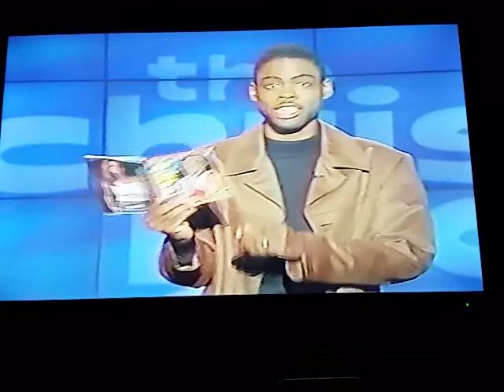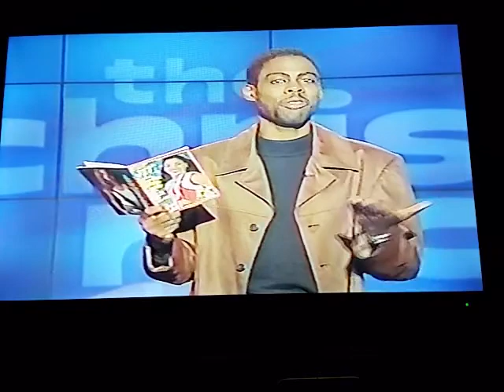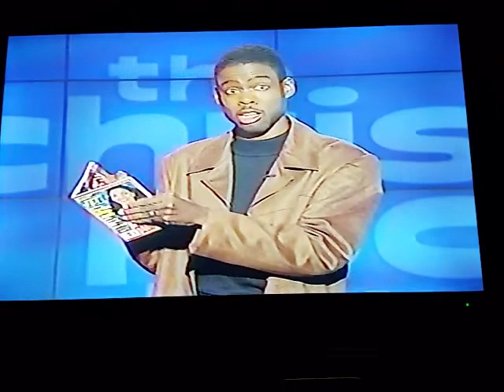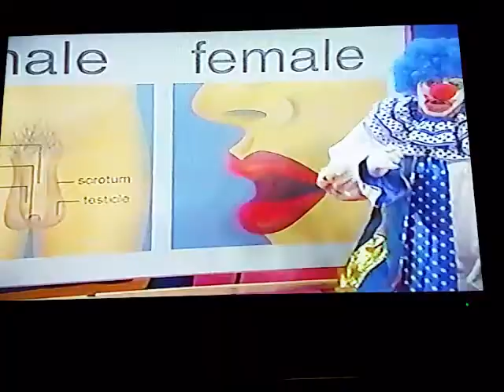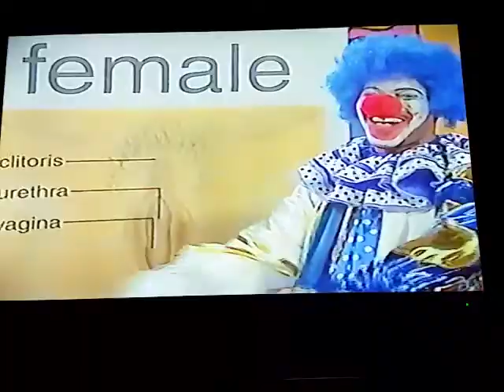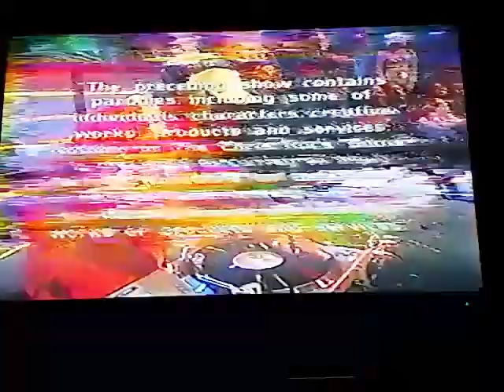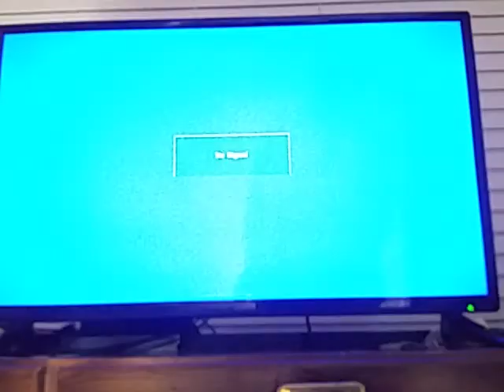ChrisRock Show full episode the yr. 1998 Outkast performing RosaPark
at the beginning of the show Wetpaint skit.& On the show DLHughley musical guest Outkast and musical director Grandmaster Flash ,ChrisRock stand-up & a skin about, how to explain to your children about President Bill Clinton scandal, performers and interviews comedian DLHughley & Chris Rock introduced .Outkast performs Rosa Parks DonnyMathisOutkast.guitarist on acoustic guitar & on bass guitar Preston & on harmonica Dre stepfather Rev. hodo may he rest in Rip & cutmaster Swift DJ & vocals & t.c.p the dancers & bigbio & Andre3000, this is the first time on live tv with Outkast on the ChrisRock